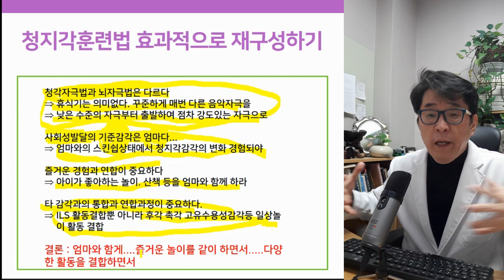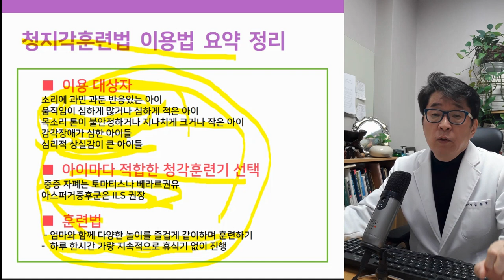토마티스 iLS 자폐증 치료 효과 높이는 방법?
토마티스 iLS 자폐증 치료 시에 가장 효과적으로 이용하는 방법은?
청지각 기계보다  더 중요한 것은 무엇일까요? 정답은 바로 "엄마와의 ○○ 다! "